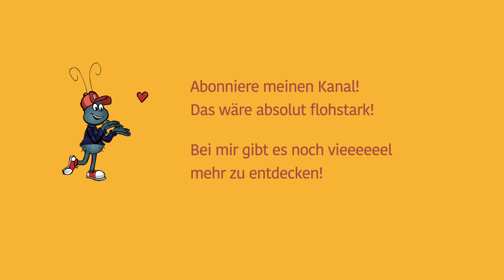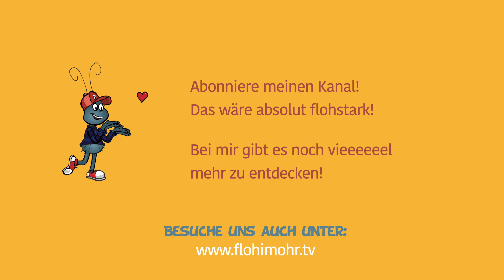Rassel, rassel, Kling | Mitmachlied für MINI-Kids | KITA | Kindermusik I Kinderlied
Glöckchen & Rasseln - das braucht Ihr für dieses einfache Lied. Die Rechts - Links Koordination wird dabei ebenfalls geschult! Das Lied "Rassel, rassel Kling" ist auf dem Album "Flohstarke Hits für Kita-Kids" und das gibt's ebenso wie die Liednoten
Simones Musik und Lieder kannst Du auch überall streamen!